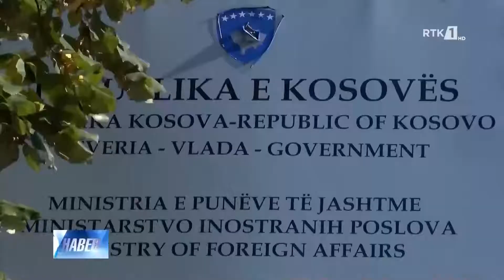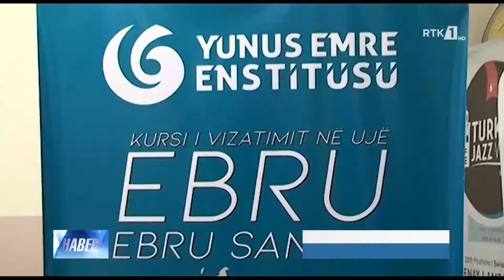LAJMET E GJUHËS TURKE - HABER 13.11.2019